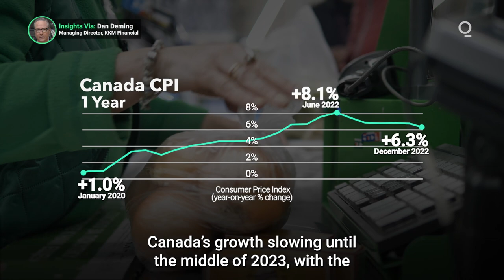Why Did the Bank of Canada Hit Pause on Interest-Rate Hikes?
Following a record series of interest rate hikes that lifted its key interest by 425 basis points within 10 months, the Bank of Canada became the first major central bank to announce a pause in anti-inflation efforts. How will the Bank’s decision impact the fiscal plans of other central banks? Presented by @cmegroup